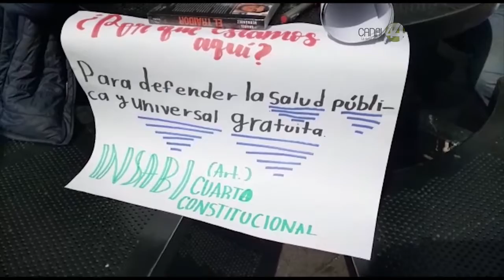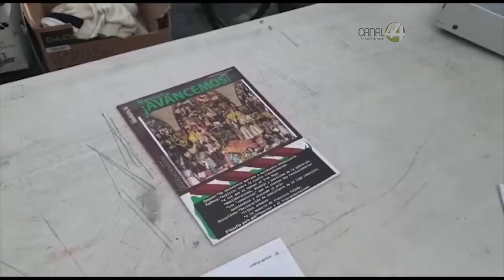Médicos y enfermeras afines a Morena salen a plazas públicas a explicar beneficios del Insabi